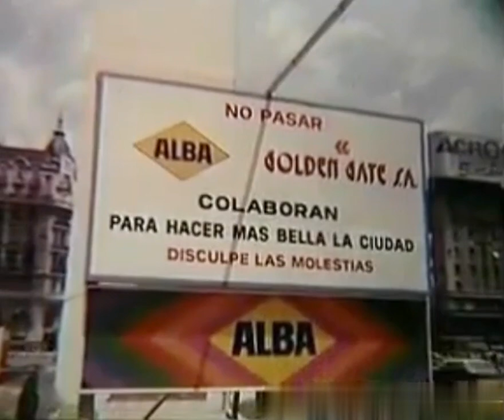Publicidad '70s. Pinturas Alba infomercial 1976 (Argentina)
Fuente : @AgnArgentina  ,el archivo en el cual el gobierno nacional conserva y difunde la historia audiovisual de nuestro país .